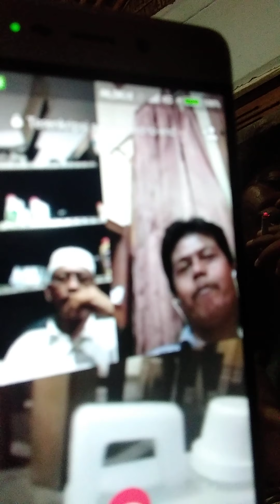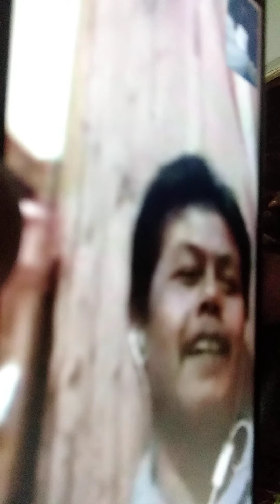wong deso, LUU TAU APA?? LU G TAU APA??, ok BRO